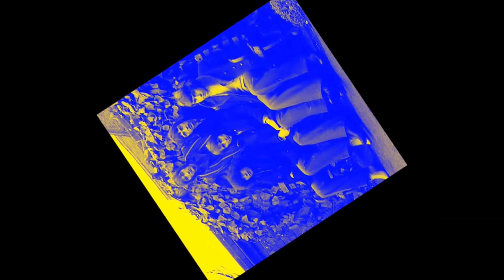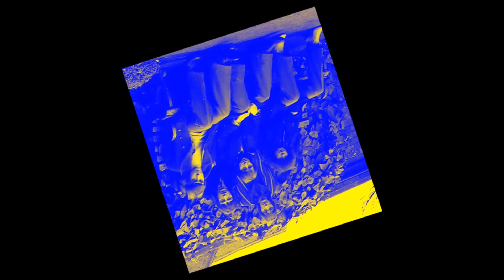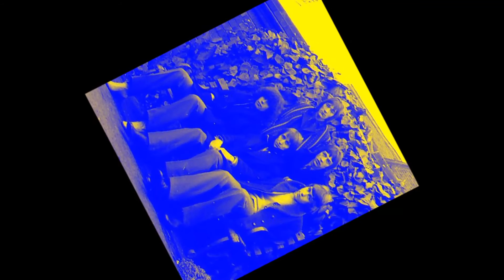ANY OLD TIME by COPPERFIELD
Produced by Andrew Oldham, released 20th June 1969

Performed on BBCtv 'Colour Me Pop' TV Programme on 12th July  1969